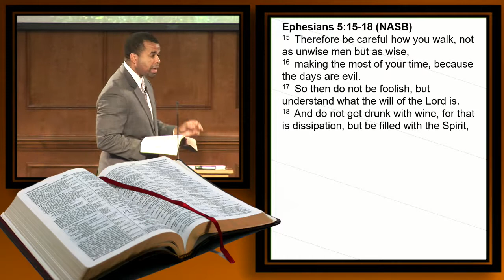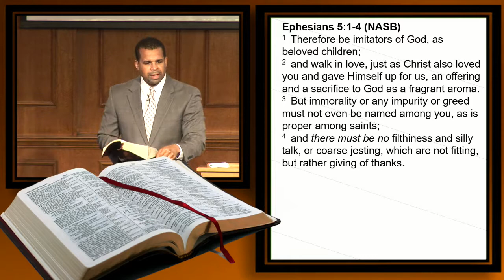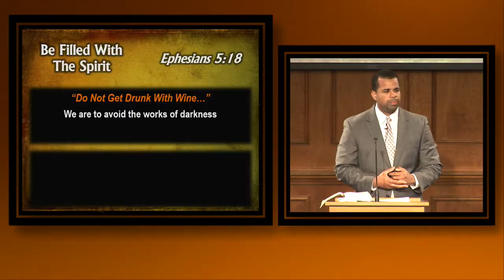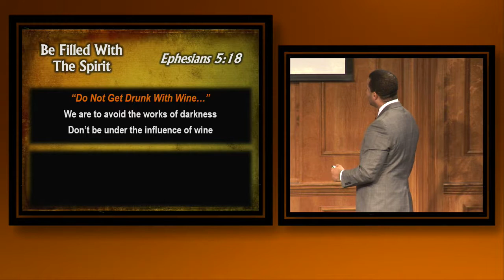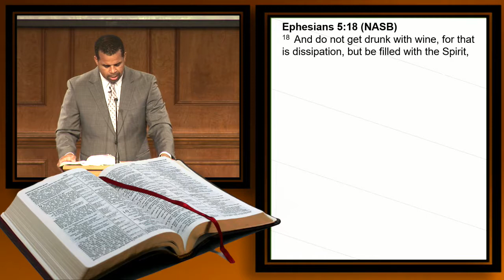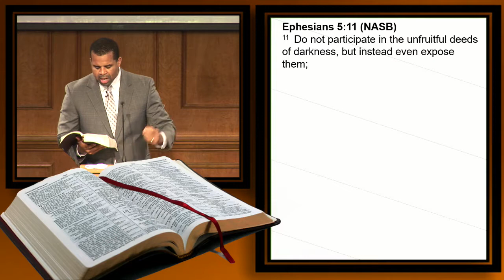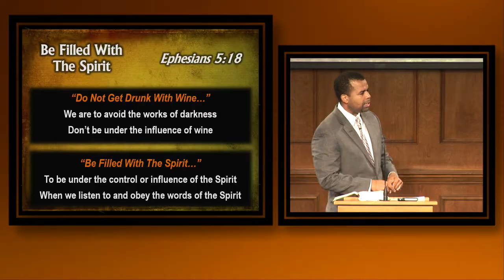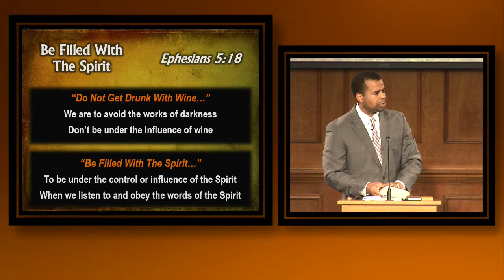Be Filled With the Spirit (Benjamin Lee)